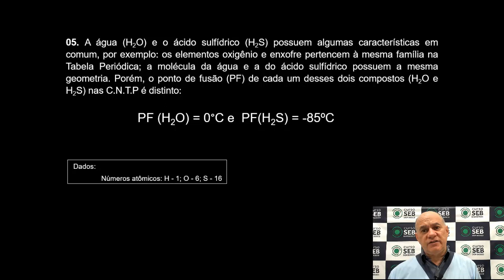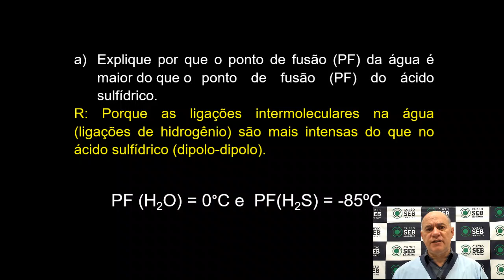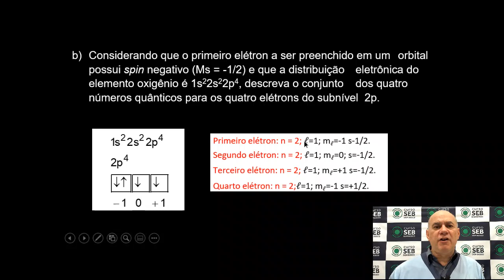05 Química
2º VESTIBULAR SIMULADO UFPR - DISCURSIVAS - PROVA 08/06/19